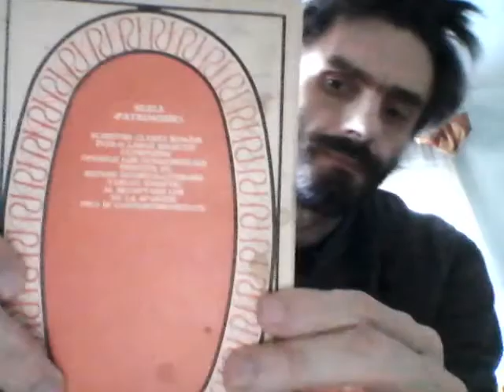Proiect roman SFANTUL - l - roman despre un om cu un mare dar pentru sfintenie + 2021 M+ CFGRH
Cf.  A S Puschin - Fantana din Bahcisarai...